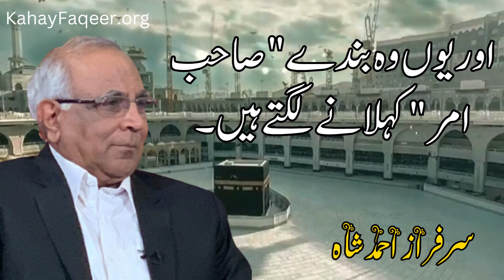Sahib e Amar - by Syed Sarfraz Shah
Excerpt from Nawa e Faqeer Book - Chapter 8- Page 74